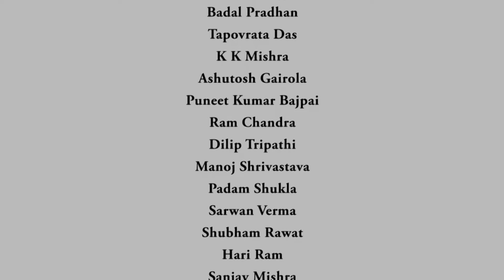Lecture-114 Perfectly Competitive Market